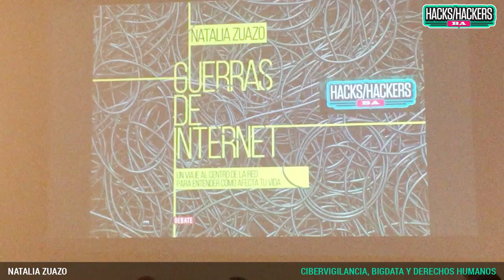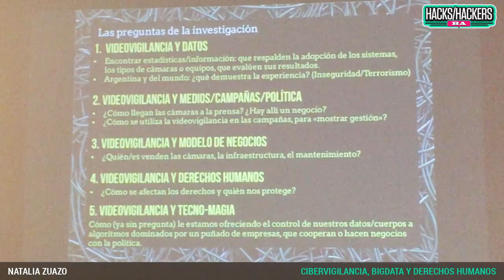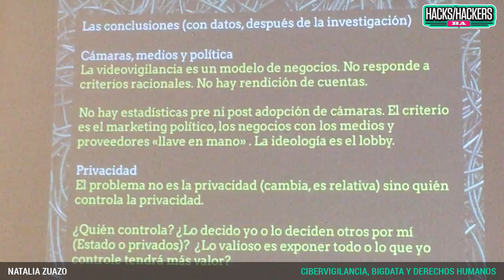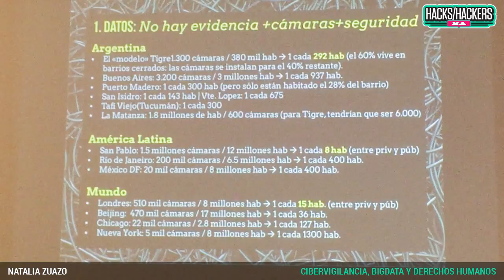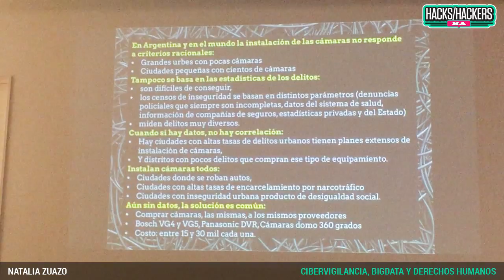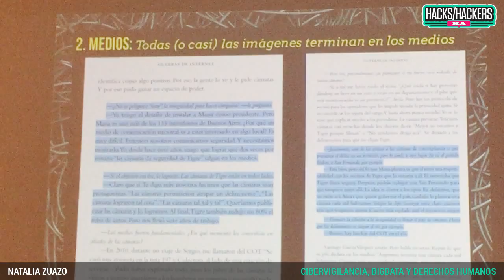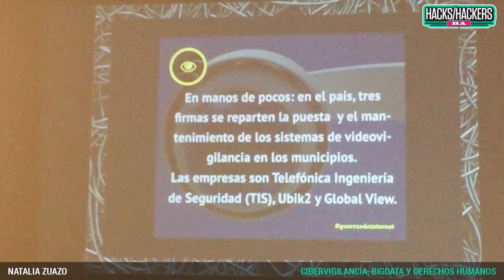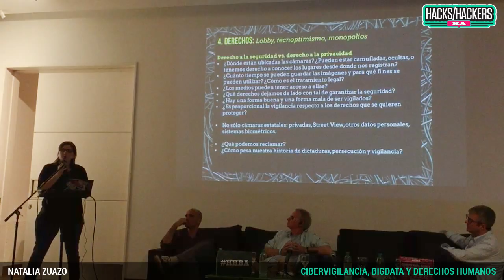Natalia Zuazo | Cibervigilancia, BigData y Derechos Humanos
Te preguntaste alguna vez cuál es la arquitectura real de la red, por dónde viajan los datos, quiénes son los actores privados y públicos que la controlan, de qué forma lo hacen, cuál es el marco legal de los programas de cibervigilancia, qué rol tienen las empresas en ésto, qué papel juegan los medios, qué experimentos de ingeniería social se realizan con redes sociales y, en definitiva, ¿de qué manera afecta todo esto a nuestros derechos humanos?.

Para responder algunos de estos interrogantes escuchamos a Natalia Zuazo (@nataliazuazo), es politóloga y periodista en Le Monde Diplomatique. Su reciente libro "Guerras de Internet" analiza las luchas por el control de la red.